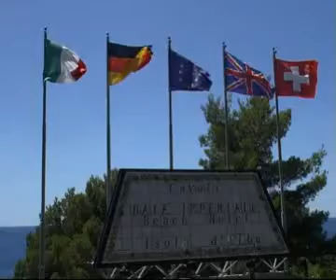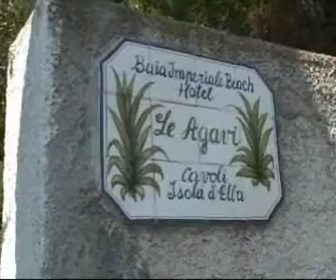Hotel Baia Imperiale Insel Elba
In der wunderschönen Bucht von Cavoli nur 200 m vom Strand, befindet sich das Hotel Baia Imperiale, mit seiner einmaligen Aussicht, dem Blick auf das kobaltblaue Meer sowie auf die Inseln Montecristo, Pianosa und Korsika.